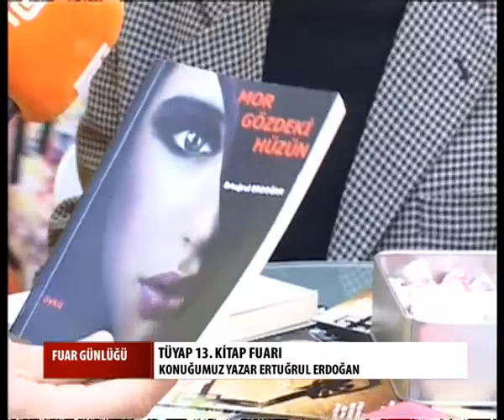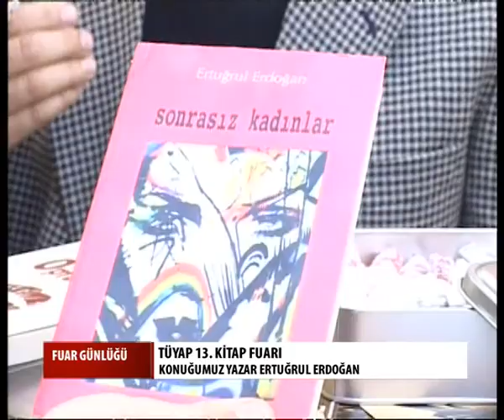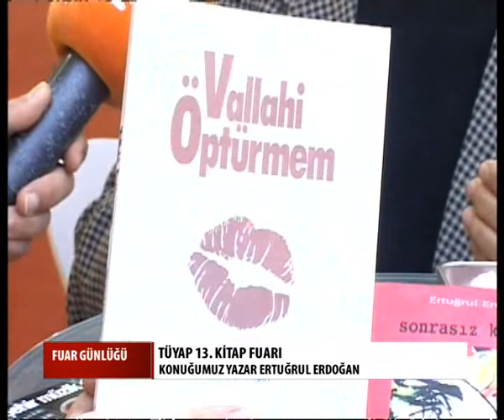FUAR GÜNLÜĞÜ 19 ERTUĞRUL ERDOĞAN -18.03.2015-